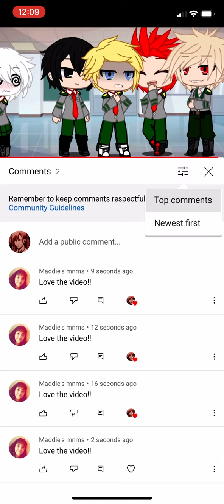This is what happens when I try to comment on this video (READ DESC)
Okay, basically, @YouTube @YouTubeViewers
This video’s comment section is clearly broken. A person shown in this video is helping by spamming the comments (thanks luv) and how the comments are constantly being deleted. Please fix this.